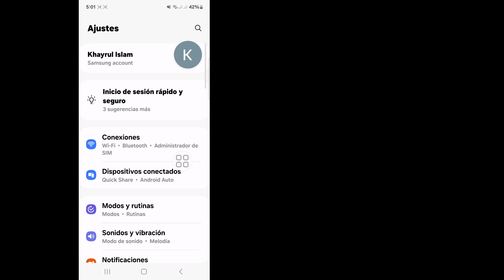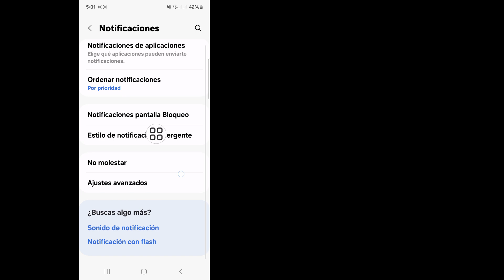Cómo ver mensajes no enviados en Messenger 2024 || Leer mensajes no enviados en Messenger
Aquí, en este video, te mostraré cómo iniciar sesión con Supercell ID en Brawl Stars 2024. Así que mira este video con atención y no te lo saltes. Si te saltas este video, no lo entenderás muy bien. Si tienes algún problema, puedes preguntarme y comentar a continuación. Intentaré resolver tu problema. Gracias.